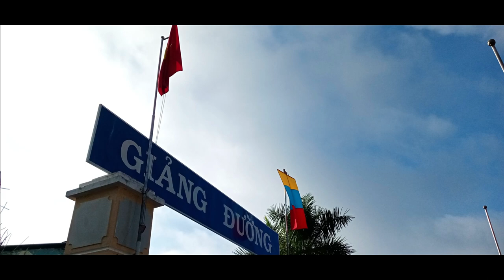KHÔNG KHÍ CHUẨN BỊ CHO ĐẠI HỘI NHƠN SANH 2022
ĐẠI ĐẠO TAM KỲ PHỔ ĐỘ - TÒA THÁNH TÂY NINH